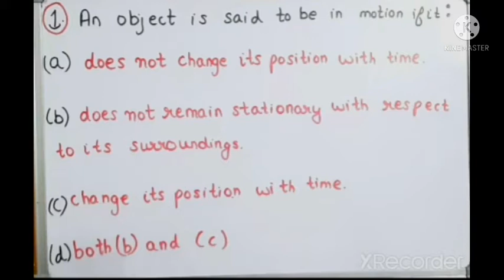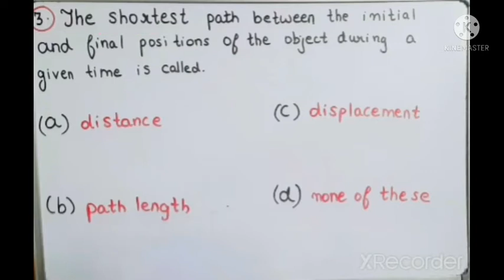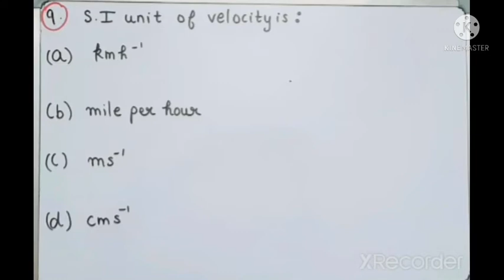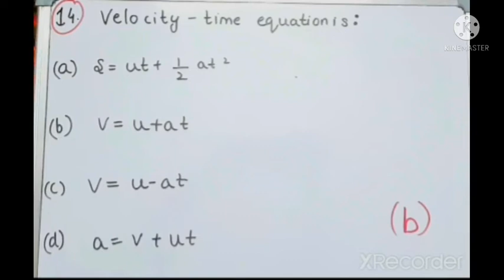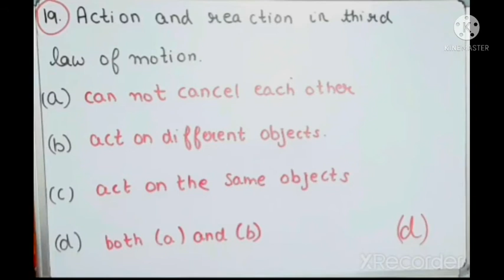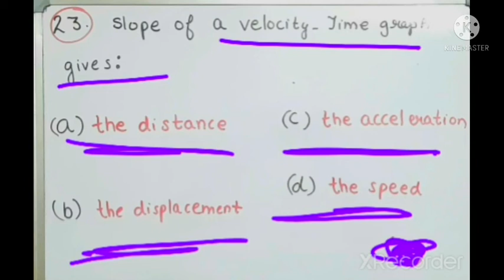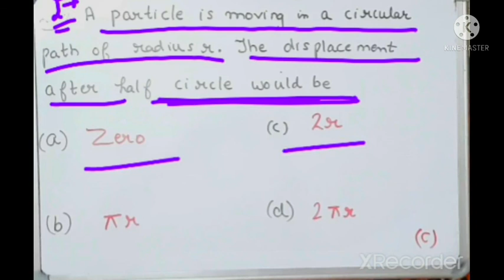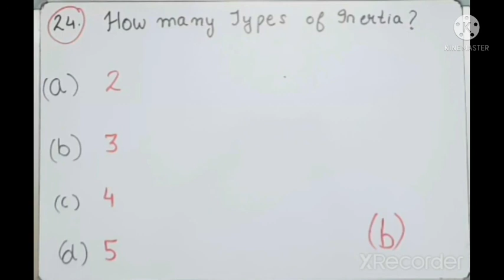class || 9 || science | physics | term 1 | 30 mcqs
question for today🙂🙂🙂

29.An athlete runs one round of radius 49m in 1 minutes  at uniform speed find the speed of athletes

(a) 5.12 metreperseconds
(b) 5.13metreperseconds

30.formula for time period?

👉this is mcqs of chapter 💯physcis

🌼motion

🌼forces and laws of motion

👉link of motion 😊

👉link of forces and laws of motion😊